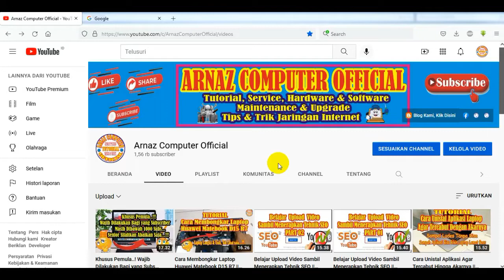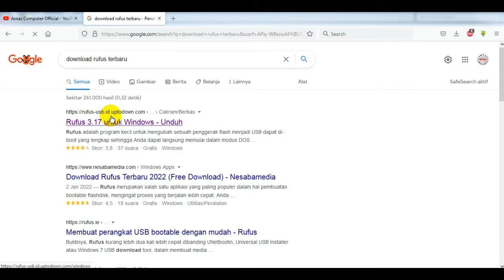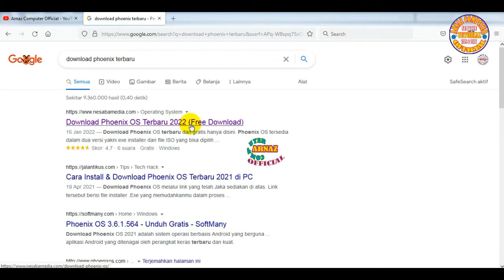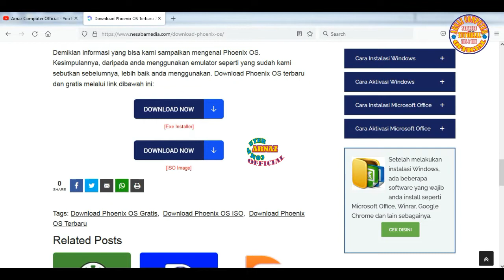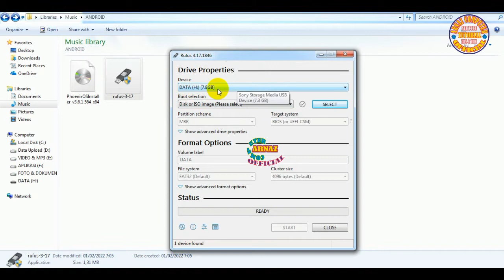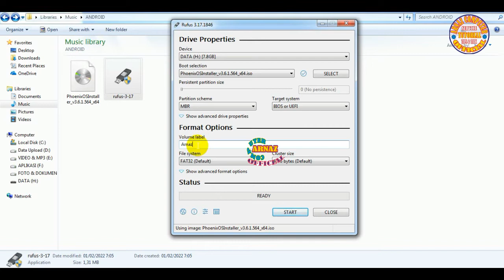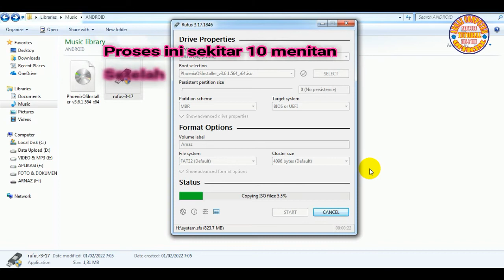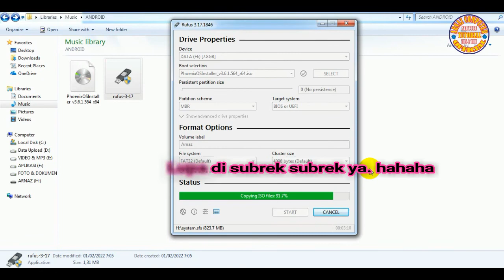🔴 How to Install Android APK on Laptop Without || Emulator PART 01 || Content of 18 Languages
How to Install Android apps or APKs on Laptop at all without using Emulators.
You can feel the applications or the excitement of playing Android games but play them on a laptop or PC. It must be even more exciting, guys...
It's Part 01, and for Part 2 it's just waiting.
Please follow the tutorial well, carefully and thoroughly don't miss it. Because we're videoing step by step. Skip-skip is guaranteed To Fail.
Our content is available in 18 Languages.
Ready Indonesian, English, Arabic, Japanese, Kannada, Russian, Vietnamese, Turkish, Filipino, Indian, Dutch, German, HongKong, French, Spanish, Luxembourgish, Portuguese &Italian. Please select it in the substitle menu.
My brother's partner wherever he is...
In this Channel we discuss TUTORIALS related to Service Hardware, Software, Computer, Laptop, Netbook, Smartphone. Technique of Soldering Parts to the Motherboard, etc.
In addition, we slipped also discussed Tips & Tricks for Internet Networks, Mikrotik & Mobilling. But still, our main menu is about laptops and computers.
That's just so we're more excited to share our other tutorials.
Sweet greetings will not end, affectionate greetings will not disappear for my friends everywhere, hopefully always healthy wal'afiat and family. Aamiin...
Thanks.